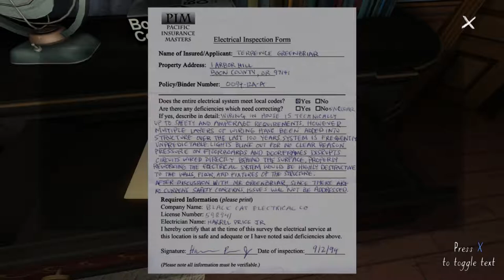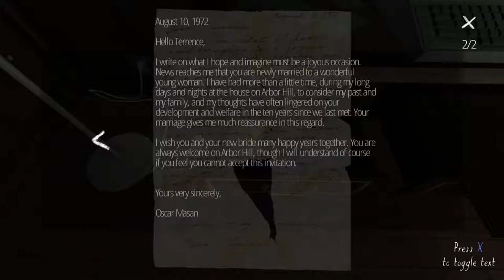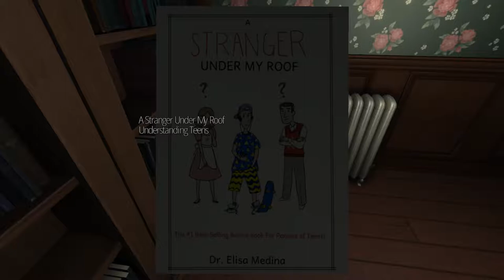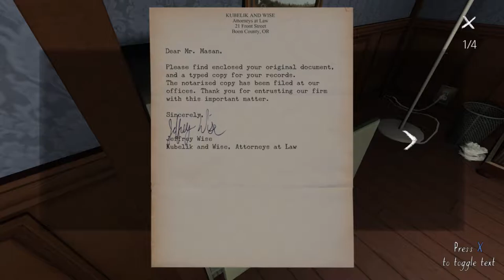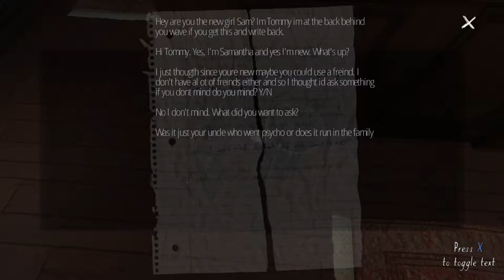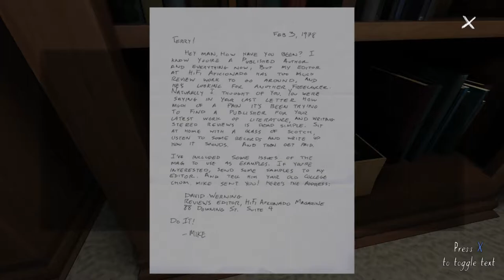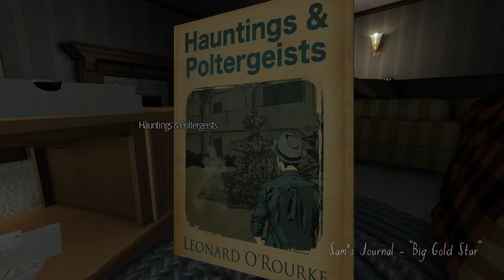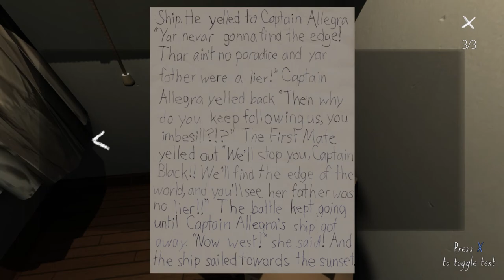Blue & Cass Play: Gone Home Part 2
Katie needs to start yelling Kobe!